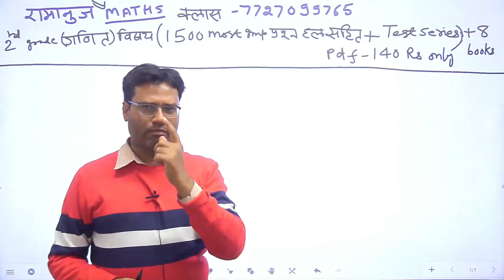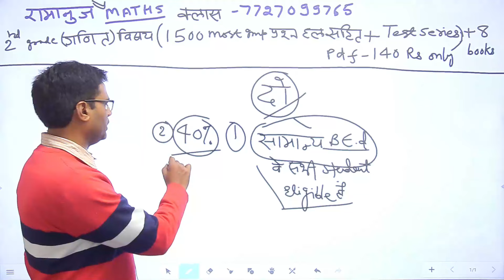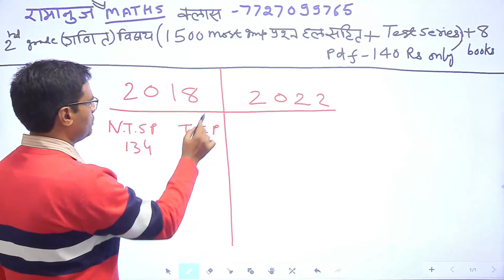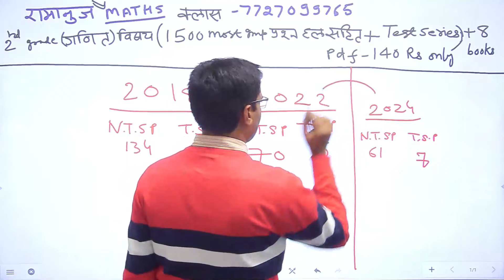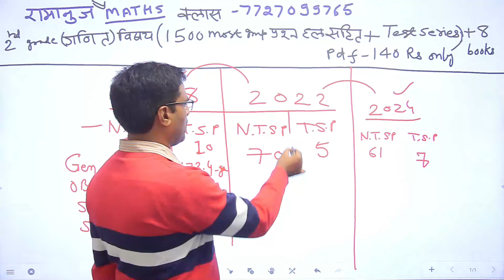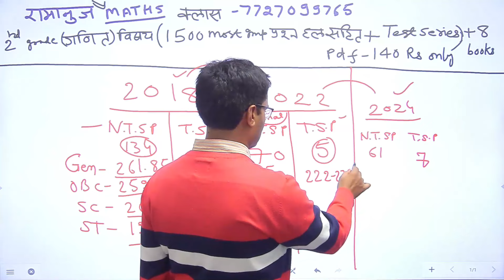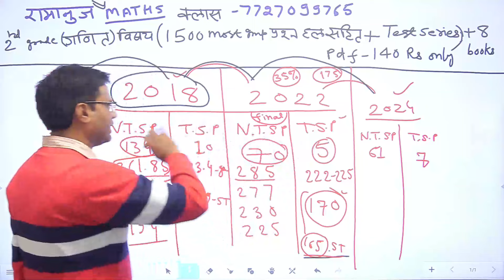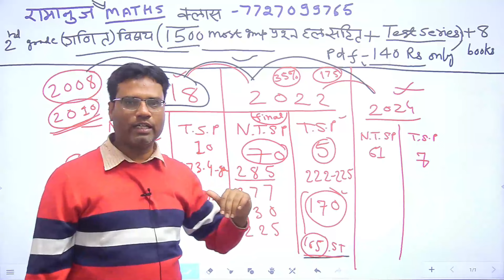Rpsc संस्कृत विभाग भर्ती 2018,2022 की cutoff की तुलना कैटेगरी के हिसाब से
rpsc संस्कृत विभाग सेकंड ग्रेड